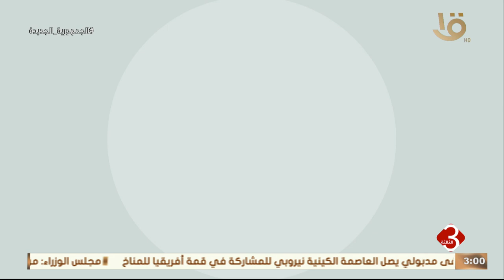نشرة الثالثة | فيديوجراف.. التحالف الوطني للعمل الأهلي التنموي